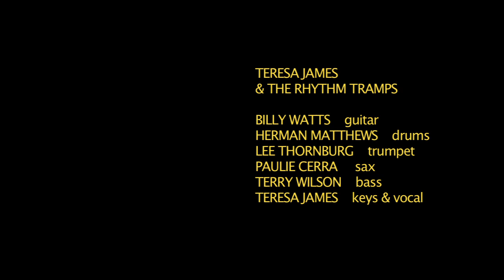Teresa James & the Rhythm Tramps ALL I WANT TO DO IS DANCE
Teresa James & the Rhythm Tramps performed live for SCVTV's House Blend music program. This is one of 4 songs we shot and this band played their asses off getting great performances in 1 or 2 takes.

This was a really fun project for me as I got to direct, edit and mix the music. Mixing was the most fun because the music is so damn good. Considering there was no budget I'm liking how it came out though to be fair, these guys play so amazing it could have been captured on a black and white surveillance cam out in the parking lot and still be awesome!

Go see this band play.

A MASSIVE thank you to everyone that participated in this project.

See who is in the band:

TERESA JAMES
& THE RHYTHM TRAMPS

BILLY WATTS    guitar
HERMAN MATTHEWS    drums
LEE THORNBURG    trumpet
PAULIE CERRA     sax
TERRY WILSON    bass
TERESA JAMES    keys & vocal

Megan Perez    studio manager
Jerry McWorter    camera
Dave Caldwell    camera
Mireya Martinez    camera
Craig Chaddick    lighting
Mike Mazzetti    recording engineer
Brad Spurr    direction, mixing & editing